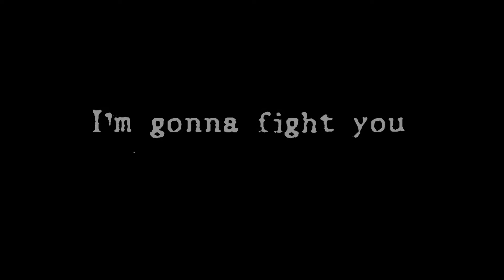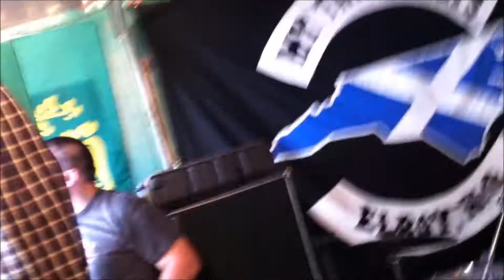M3K Outtakes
Some stuff we've compiled over the years.